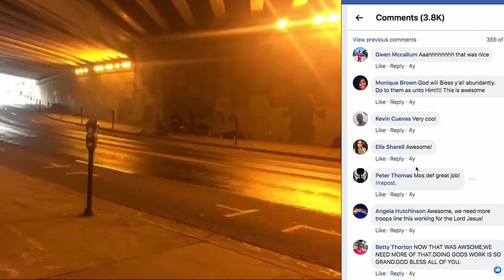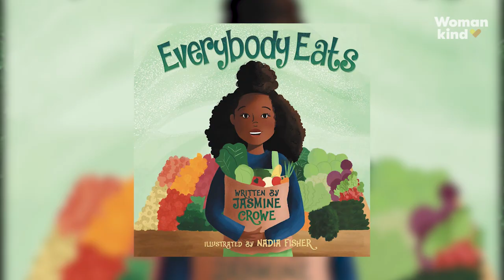This entrepreneur has created a solution to surplus food wastage | Womankind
This woman has become a hero to the hungry by turning leftover food into nourishing free meals. 🍲

Jasmine Crowe is the founder of Goodr, an organization that collects excess food from various sources and offers it free to the hungry.